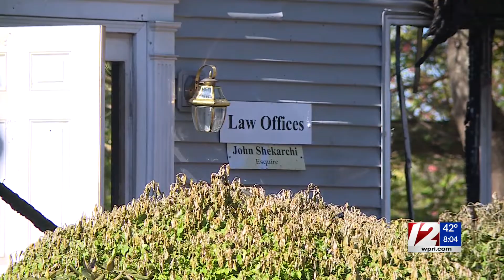Investigators ask public for images from fires that gutted 2 RI law offices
The Rhode Island State Fire Marshal is continuing to investigate the cause of the fires that destroyed two law offices within a two-month span.